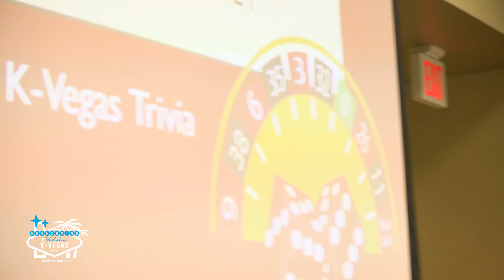Homecoming 2022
Thanks for the fun 💜 See you next year in Fabulous K-Vegas!